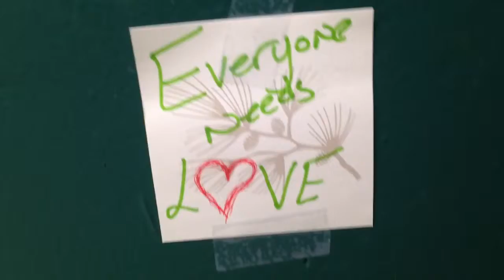Relationship Drama & Friendly Advice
Good relationship advice!